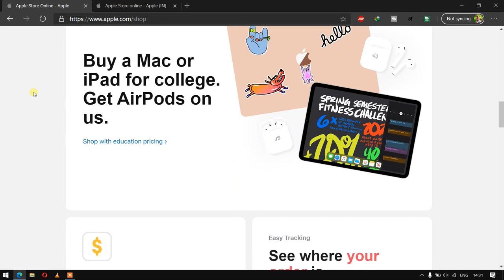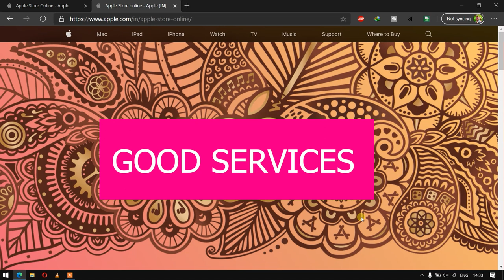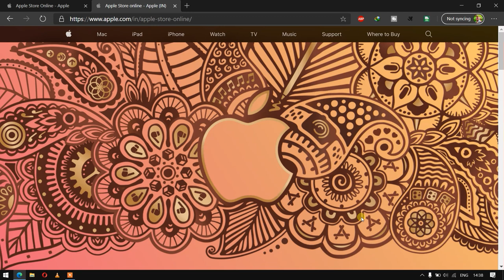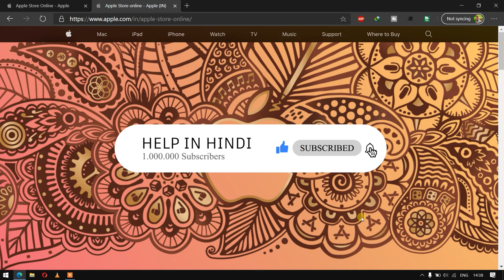APPLE ONLINE STORE INDIA KYA HAI? APPLE STORE IN INDIA EXPLAIN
Apple online store in india finally going to launch aur dosto aaj ke is video me mai apko isi baare me baatane wala hun to chalie fir dekhte hai .